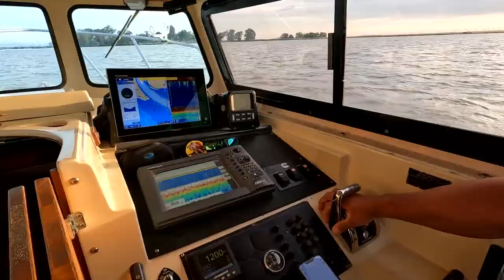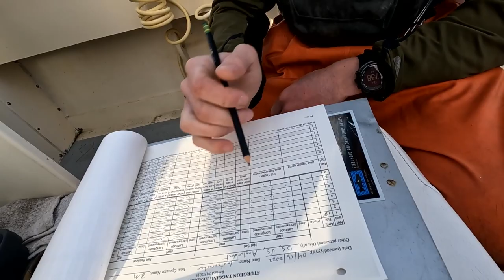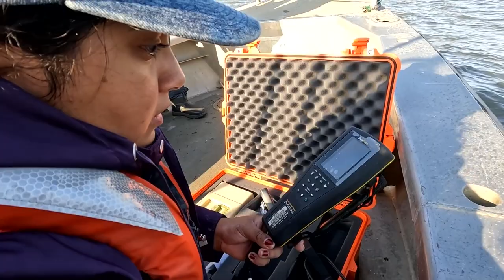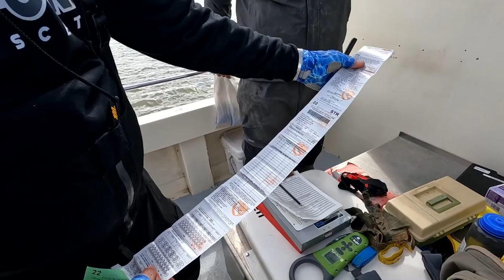CA Delta Sturgeon (Plus Trammel Netting With The CDFW)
Join Zach & Virginia from Gate Crashers along with Todd Storm & Dylan Stompe from the California Dept. Of Fish & Wildlife for an interesting and informative morning of sturgeon fishing. Learn the basics of fishing roe & eel as we catch several sturgeon for Dylan to tag & collect data to better understand the status of Delta sturgeon. Dylan also tags several fish with reward tags that you can redeem for up to $150. (Currently, all new tags are worth $150!)  Includes a special segment with Dylan, Zach and two teams from the CDFW conducting a regular trammel net survey to collect data and insert pit tags as well as reward tags.